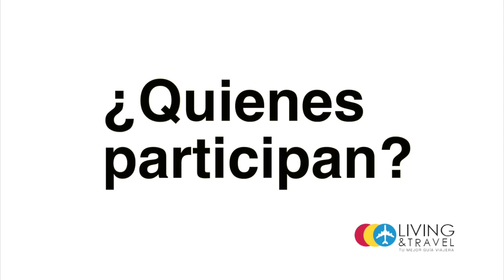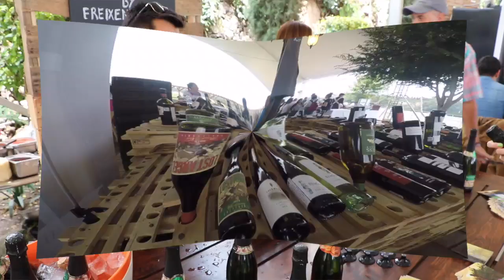Entrevista Concurso Internacional del vino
Concurso Internacional Ensenada Tierra de Vino

Periscope: @LivingAndTravel